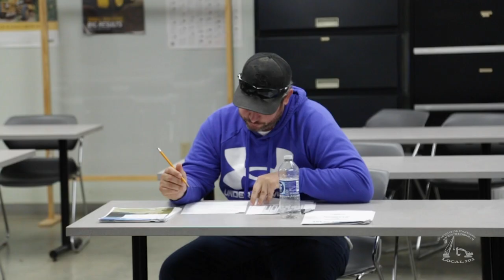IUOE Local 101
Local 101 is a union representing a variety of specialized crafts in construction, assisting  in education and financial security, training opportunities, and apprenticeships. So who is IUOE Local 101? We are the:

Operating engineer union
Stationary engineer union
Crane operator union
Heavy equipment operator union
Mechanics union

Local 101 Kansas City has approximately 5,100 members and is the 22nd largest mixed H&P and Stationary Engineers union in the United States. Operating Engineers Local 101 jurisdiction includes fifty-six counties in Western Missouri and the entire state of Kansas. Whether you are an operating engineer, heavy equipment operator, stationary engineer, crane operator in Kansas City, we are the operators union to join if you want to grow in your profession, be represented well, and gain exceptional benefits.